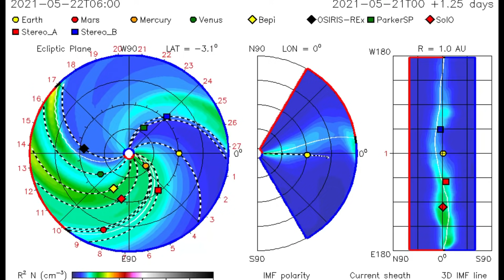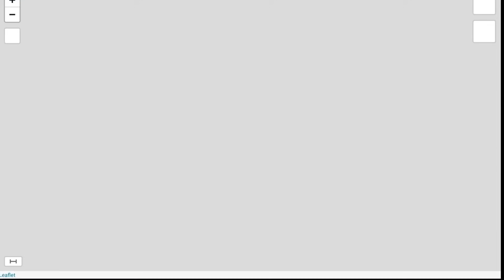Incoming Solar FLARES / What's HAPPENING Earthquakes Oklahoma? / Quakes In The Lakes!!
May 22, 2021
Documenting the current earthquake situation across the planet. Many EQ's around "lakes" recently. What's going ON in china Lakes? Lake Tahoe? Eufaula Lake? Lake David California?
Little Lake...
SO MUCH PRESSURE being released. Now we have incoming Solar Flares to deal with.
The Morning D.E.W. Store